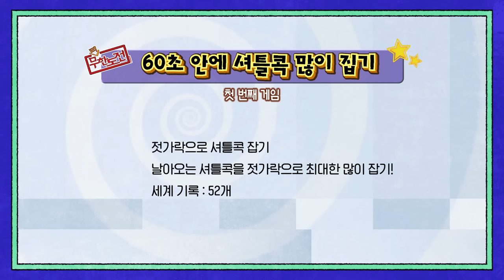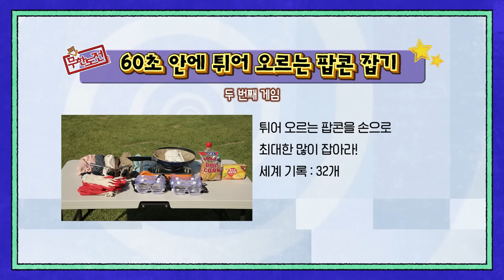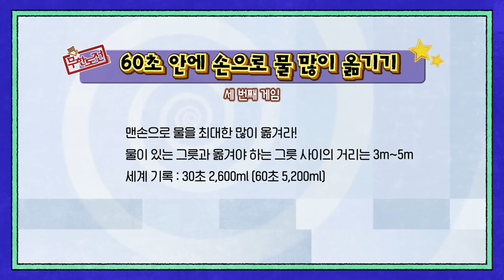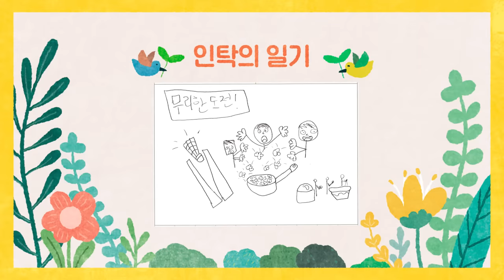[피원모하니] 새싹하모니 (SAESSAK HARMONY) EP.3 | 무리한 도전! ‘60초 기네스북 챌린지’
자연광 뿜뿜☀️ 야외로 나온 새싹하모니🌱
이번엔 기상천외하고 무리한 미션에 도전!?
과연 기네스북 세계 기록을 깰 수 있을까요~?